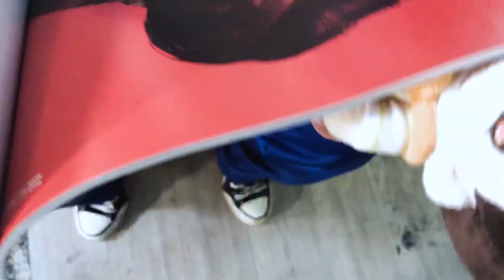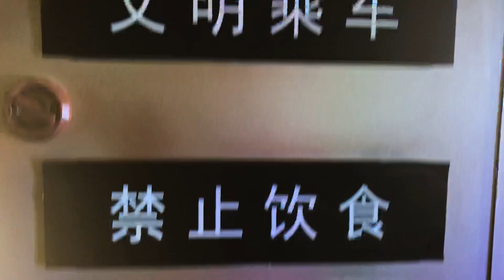【Produce Pandas】熊貓堂 大只猛男新寶島，打倒癡漢沒煩惱 😀😀 our version of ”新寶島“ dance （サカナクション | 映画「バクマン。」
【Produce Pandas】大只猛男新寶島，打倒癡漢沒煩惱 😀😀 our version of ”新寶島“  dance （サカナクション | 映画「バクマン。」)

大熊貓訓練營 - 重量級藝能訓練生計劃
ProducePandas - Asian talent training project for big guys